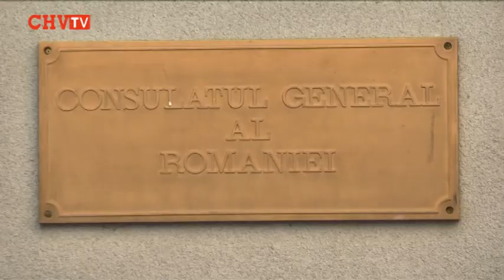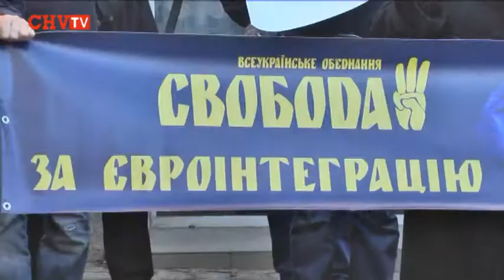«Свобода» вимагала у консульства Румунії дотримуватися політики добросусідства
У Чернівцях чергове пікетування. Біля Генерального консульства Румунії зібралися активісти Чернівецької організації «Свобода». Учасники акції вимагали від дипломатичного представництва припинити видачу жителям Буковини румунських паспортів. Також було виголошено негативне ставлення до рішення румунського парламенту щодо запровадження 28 листопада державного свята -- «Дня Буковини», оскільки ця дата в історії знаменує приєднання Північної Буковини до складу Румунії.